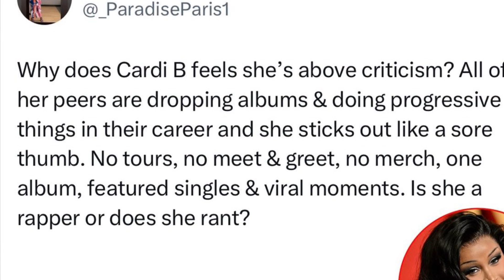PARADISEPARIS TELLS CARDI B OFF AFTER SHE BODY SHAMES HER| CARDI CANT TAKE CRITICISM?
Hey ladies & gents 💜